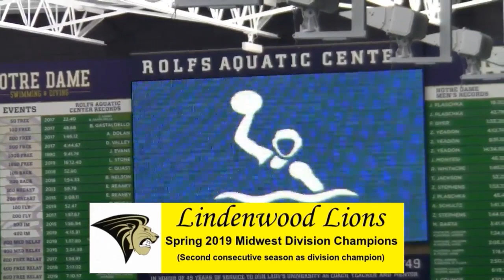Game of the Week - 2019 Women's Club Season - Lindenwood vs Grand Valley State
The Women's Club Game of the Week features Lindenwood University vs Grand Valley State University from The University of Notre Dame on April 14, 2019 during the CWPA Midwest Division Championship Tournament as streamed on CWPATV.com!
This game has been edited for time.